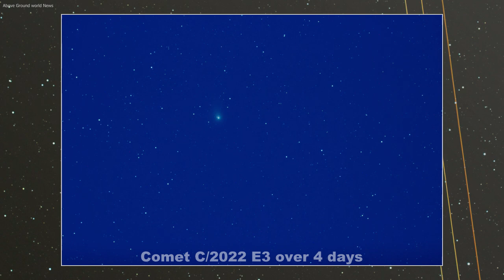Riding Comet C/2022 E3 4 Mornings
AboveGroundWorldNews